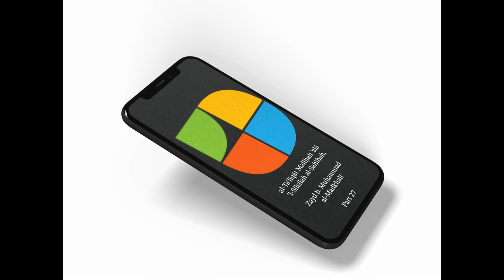Zayd b. Muḥammad al-Madkhalī - al-Taʿliqāt Malīḥah ʿalá ʿl-Silsilah al-Ṣaḥīḥah 27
زيد المدخلي
التعليقات المليحة على السلسلة الصحيحة